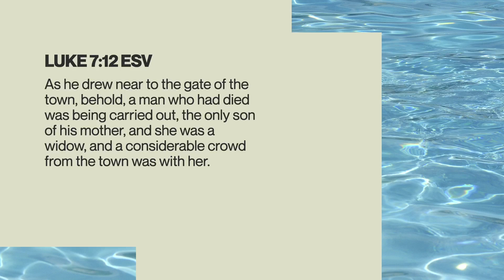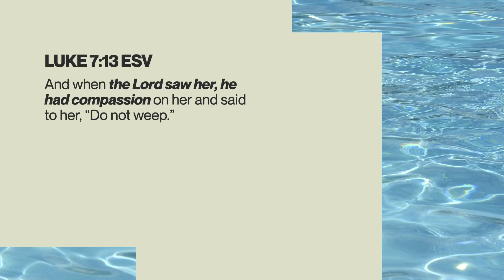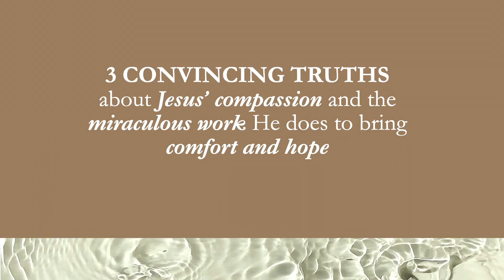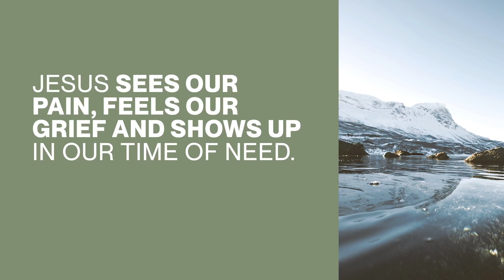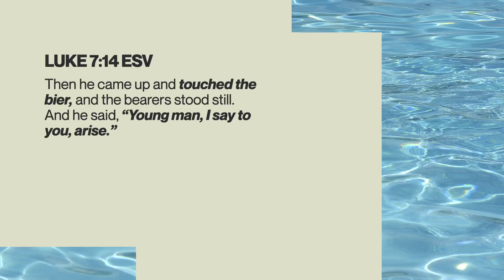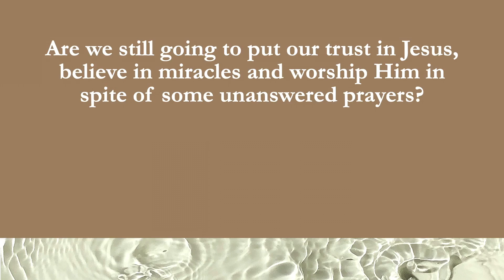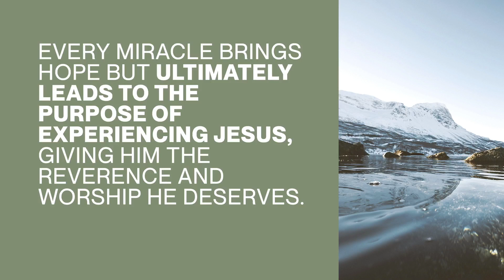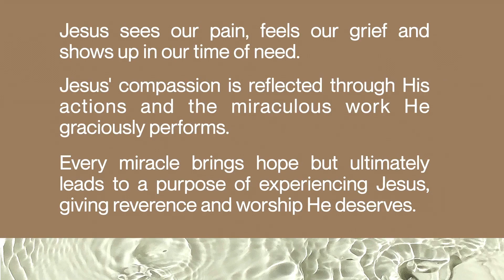3 Convincing Truths About Jesus’ Compassion - Anthony Ong | Even in the Impossible Week 4